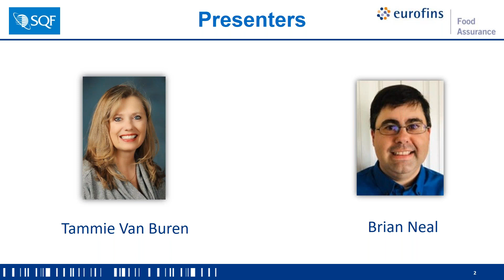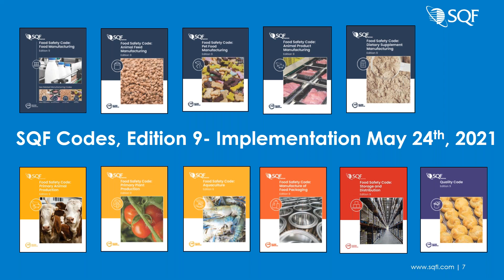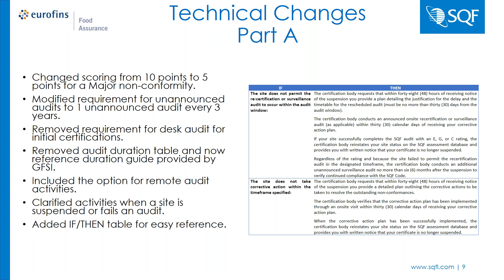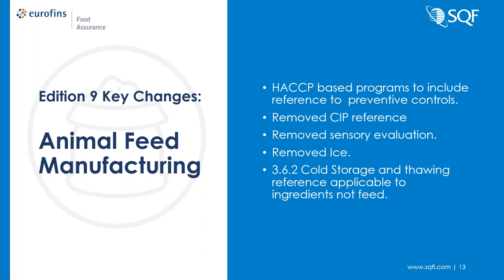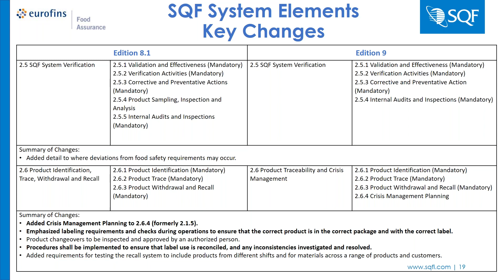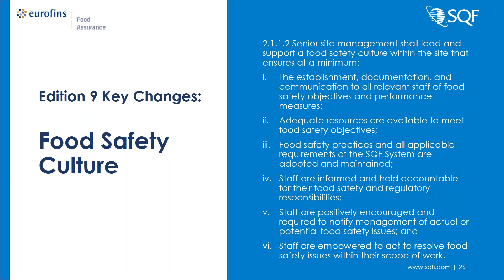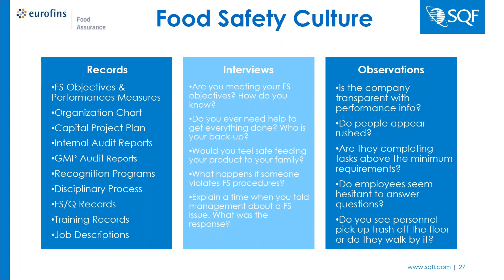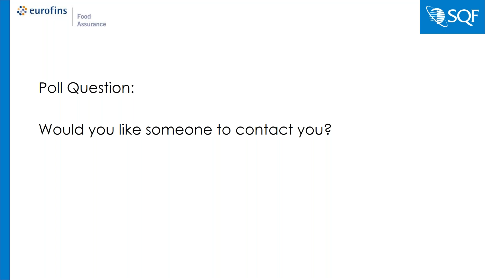SQF Code Edition 9 Webinar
This webinar discussed what changes are coming with the SQF Code Edition 9. In addition, we identified what is needed to bring your programs up to date with this new code. .
Presenters:
Brian Neal, Eurofins Technical Manager
Tammie Van Buren, Compliance Manager for Safe Quality Food Institute